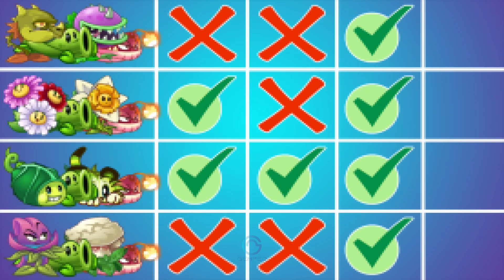4 Team Vine + | Dragon | Summon | Magic | Flower Plants - Who Will Win? - PvZ 2 Team Battlez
4 Team Vine + | Dragon | Summon | Magic | Flower Plants - Who Will Win? - PvZ 2 Team Battlez

Pea vine
Snapdragon
Cauli power
Draftodil
Hocus crocus
Dazey chain
Tiger grass
Chomper
pyre vine

Play List PvZ 2 Video